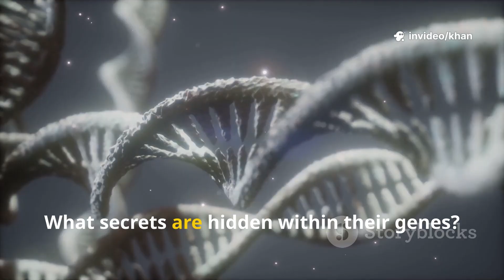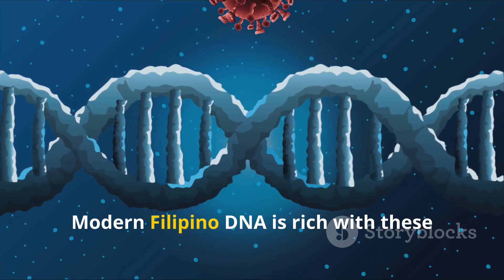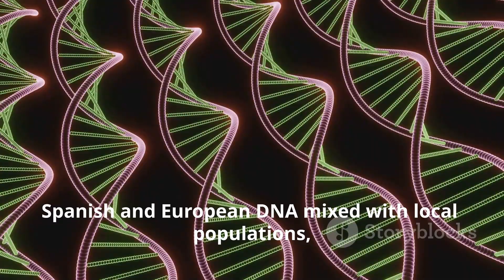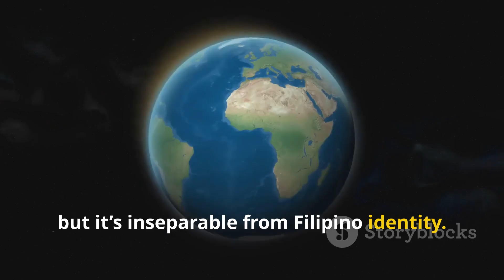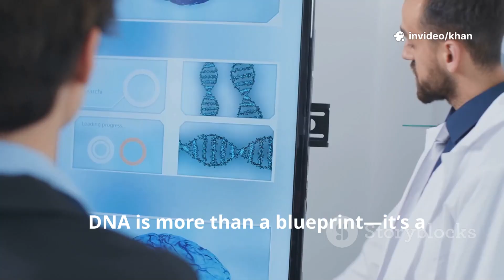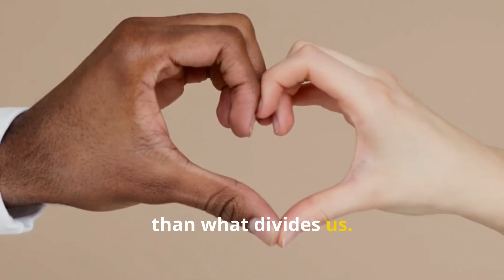Asia’s Strangest People? The Untold Science of Filipino DNA!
The Philippines holds one of the most genetically diverse populations in Asia — but what makes Filipino DNA so unique? 🧬 From ancient Austronesian roots to centuries of migration and cultural blending, scientists are uncovering the fascinating genetic secrets behind the Filipino identity.

In this video, we dive deep into the science, history, and mystery of Filipino DNA — revealing how geography, evolution, and culture shaped one of the most extraordinary people on Earth.

🔬 Discover the genetic journey that makes every Filipino a living link to the world’s oldest migrations.